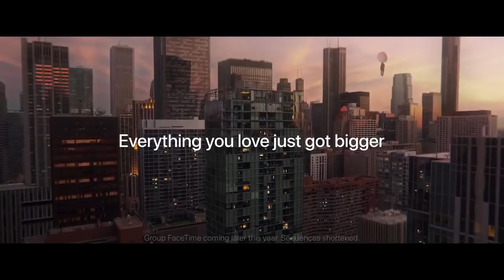iPhone XS Latestphones2019 Phone Ads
Everything you love just got bigger. Introducing iPhone XS and iPhone XS Max. Super Retina in two sizes, including the largest display on an iPhone ever. NETWORK Technology
Build Front/back glass, stainless steel frame
SIM Nano-SIM and e-SIM
Multitouch Yes
Protection Scratch-resistant glass, oleophobic coating
  - Dolby Vision/HDR10 compliant
- Wide color gamut display
- 3D Touch display
- True-tone display
- 120 Hz touch-sensing
PLATFORM OS iOS 12
Chipset Apple A12 Bionic (7 nm)
CPU Hexa-core (2x Vortex + 4x Tempest)
MAIN CAMERA Dual 12 MP, f/1.8, 26mm (wide), 1/2.55", 1.4µm, OIS, PDAF
12 MP, f/2.4, 52mm (telephoto), 1/3.4", 1.0µm, OIS, PDAF, 2x optical zoom
Video 2160p@24/30/60fps, 1080p@30/60/120/240fps, HDR, stereo sound rec.
SELFIE CAMERA Single 7 MP, f/2.2, 32mm (standard)
Features HDR
Video 1080p@60fps
3.5mm jack No
NFC Yes
Radio No
- MP4/H.265 player
- Audio/video/photo editor
- Document editor
MISC Colors Space Gray, Silver, Gold
Battery life
Endurance rating 72h